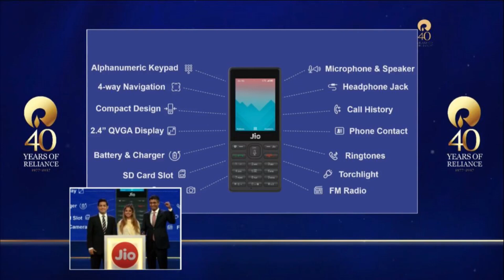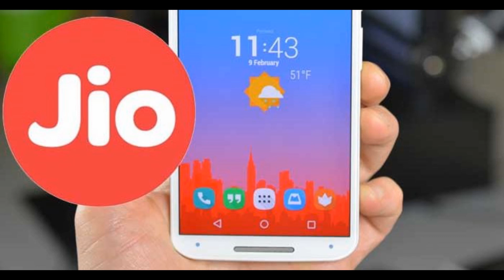JIO SPECIAL OFFER | MUKESH AMBANI ANNOUNCES ABOUT JIO 4G FEATURE PHONE WITH FREE COST | RELIANCE JIO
Mukesh Ambani releases new reliance Jio feature  4g mobile with no cost, Jio got its special offers to attract 7 customers per second. Jio is becoming the leading network and it got it's cheapest prices.